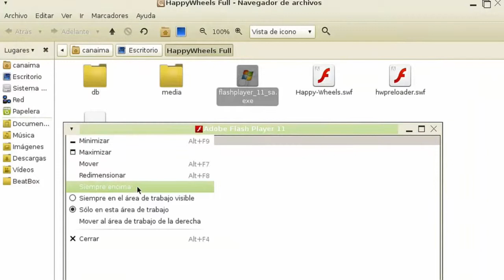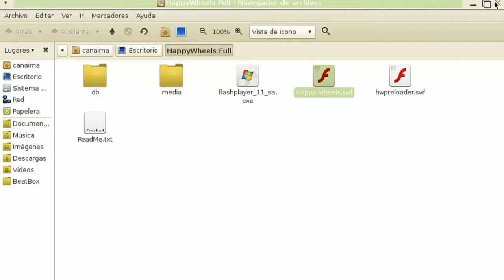Descargar Happy Wheels Full para Canaima (2016)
Hola Amigos!
Espero les guste este video
Cualquier duda Comenten su incomodidad
Si les gusto denle like